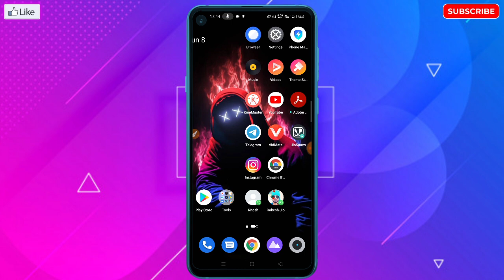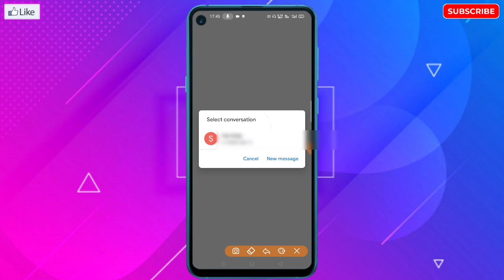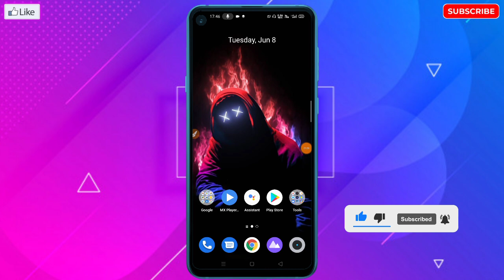WhatsApp Invite A Friend ! WhatsApp Par Ki Ko Invite Kaise Kare |How To Invite A Contact To WhatsApp